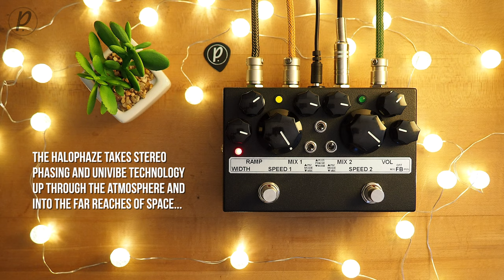Toneczar Effects Halophaze Two-Speed Stereo Phaser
*GRAB THOSE HEADPHONES, KIDDOS!* The Toneczar Effects Halophaze is a two speed phaser with a choice of mono or stereo output, featuring dual independent speed and mix knobs, three mode toggles, adjustable width, ramp, volume and feedback, and expression pedal control of speed.

Lewitt MTP 440 DM

Fulltone Supa-Trem2 True Stereo Tremolo/Autopanner